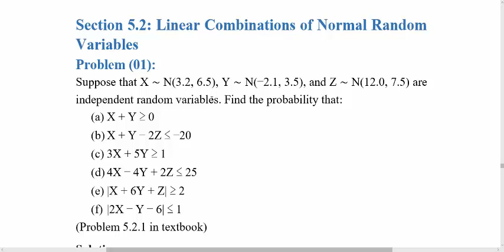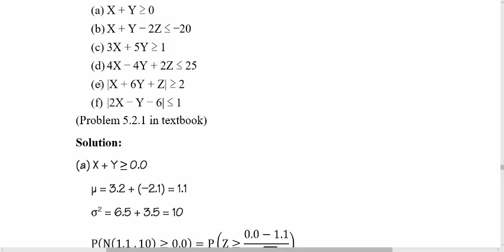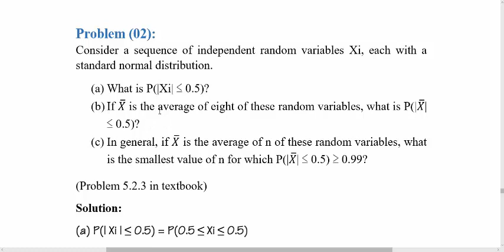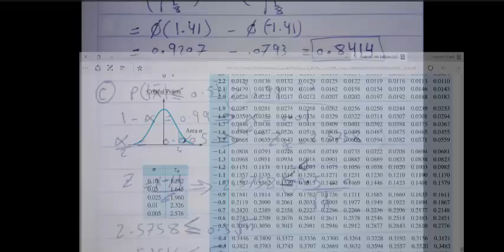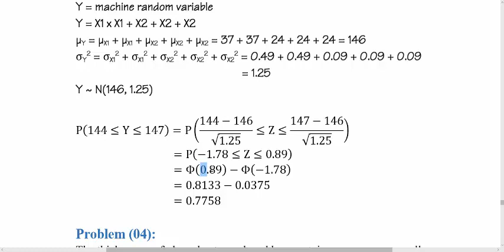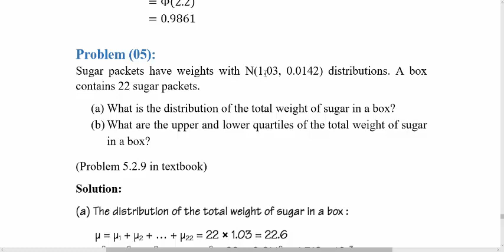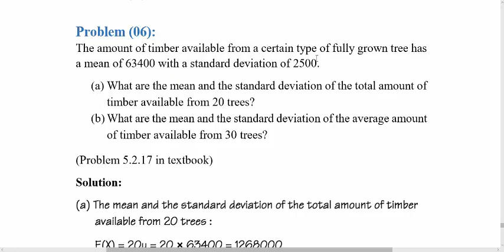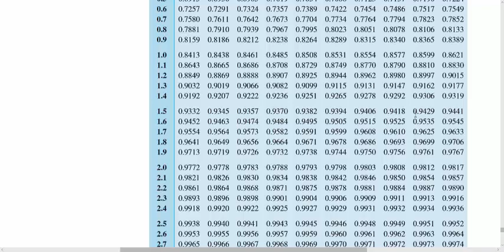Engineering Statistics. الإحصاء الهندسي المحاضرة الخامسة عشر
في هذا الفيديو سنتناول شرح عربي لمادة الإحصاء الهندسي
Engineering Statistics
مع البش مهندس القدير م.عبد الرؤف الأطرش